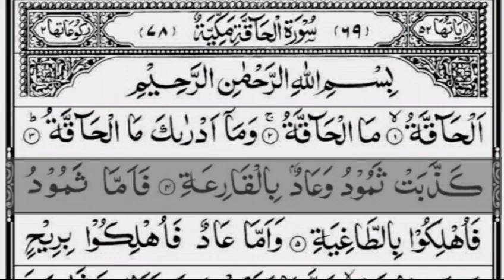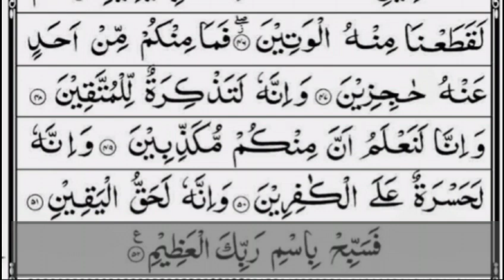Surah Al-Haqqah | By Abdullah Al Khalaf | Beautiful recitation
quranrecitationwithtranslation beautifulquanrecitation misharyalafasyquranrecitation beautifulquranrecitationwithEnglishtranslation mostemotionalquranrecitation misharyalafasybestquranrecitation qurantilawatbestvoice differenttypesofquranrecitation tilawatequranwithUrdutranslation hearttouchingrecitation heartsoothingquranrecitation hearttremblingquranrecitation recitationofholyquran surahbaqarahhearttouchingvoice mostsoothingquranrecitation emotionalquranrecitation qurantilawatbeautifulvoice qurantilawatforsadness emotionalquranrecitationcrying bestrecitationofquranintheworld mostpowerfulquranrecitation melodiousquranrecitation beautifulquranrecitation bestqariqurantilawat bestsheikhquranrecitation bestquranrecitarintheworld surahRahmanbeautifulvoice amazingquranrecitation quranrecitationwithtranslation quran forcalmingheart#cryingquranrecitation
quranforpeaceofmindandheart worldbest reciterfemale#soothingquranrecitationforstudying#quranrecitationforblessing#most beautifulsurahinquran#mostbeautifulsurahiquran#healingquranrecitation

quran tilawat
quran ki tilawat
quran recitation
quran e pak ki tilawat
quran e kareem tilawat
beautiful tilawat e quran e pak
how to create quran channel
quran pak channel category
quran channel category konse hei
best quran channel
youtube tilawat channel